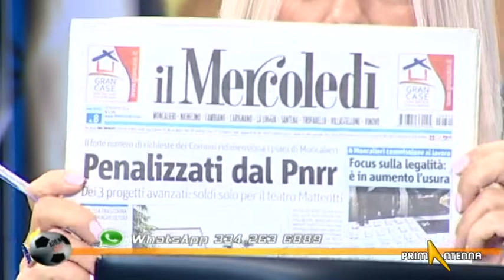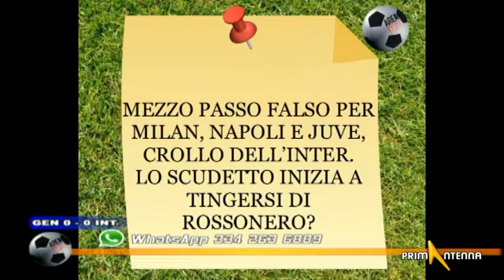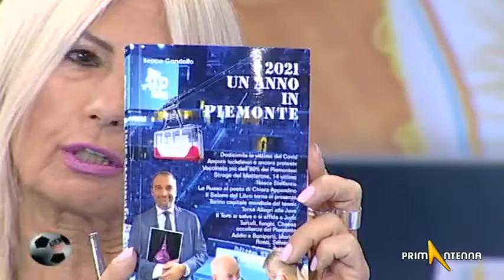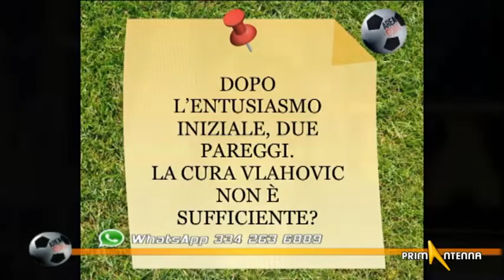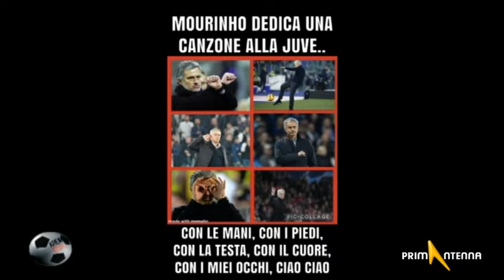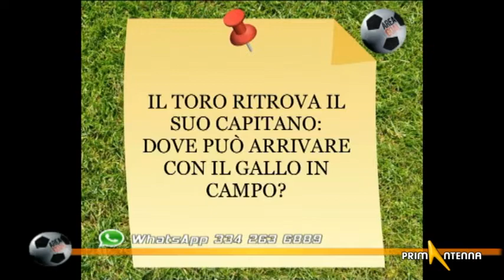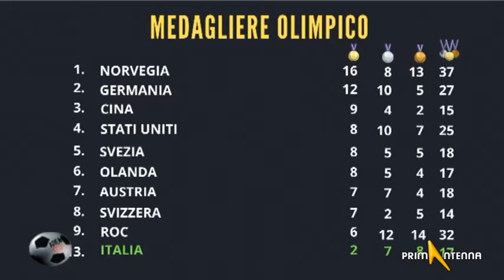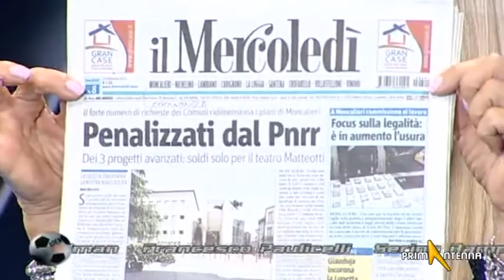Area Goal 25 Febbraio 2022